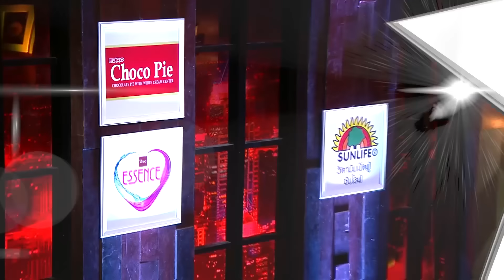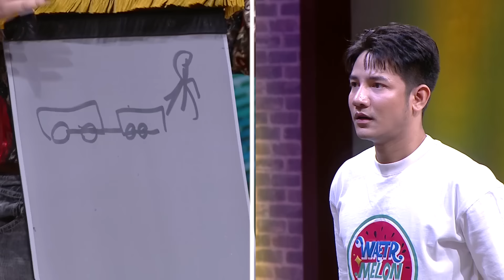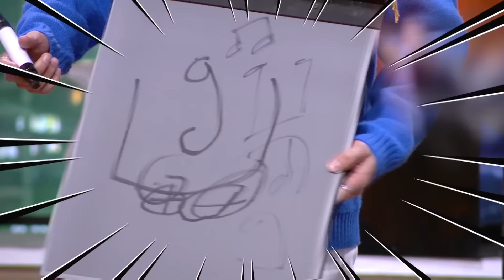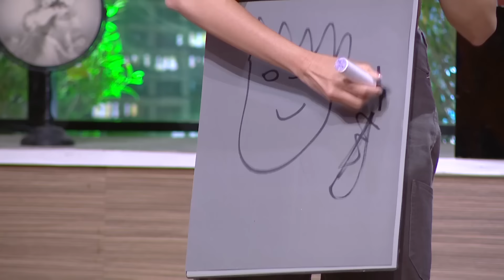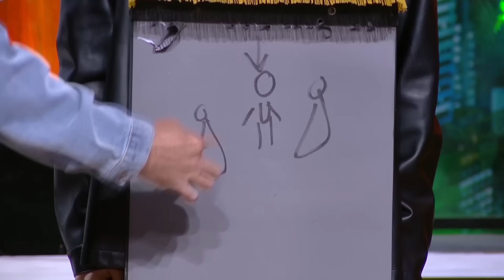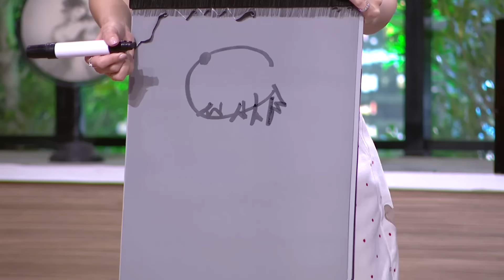นักวาด มือไว | HOLLYWOOD GAME NIGHT THAILAND 2024 | EP.46 [4/6] | 07.07.67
ทุกวันอาทิตย์ เวลา 18.20 น. ทางช่อง 3HD
HOLLYWOOD GAME NIGHT THAILAND 2024